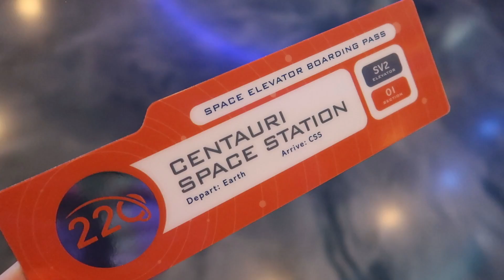Stellar-Vator at Space 220 | To and From Planet Earth | Epcot | November 2023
Take a view at what it's like to ride on the Stellar-Vator to and from the Space 220 restaurant!